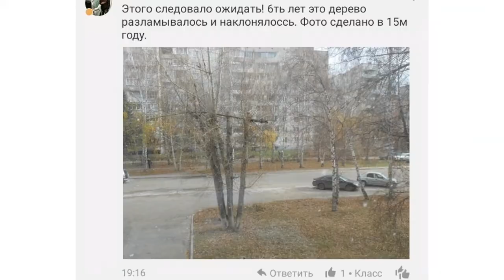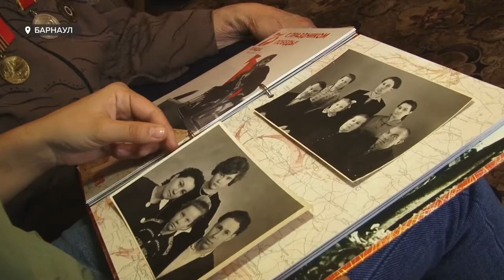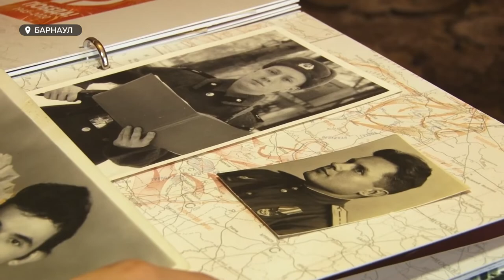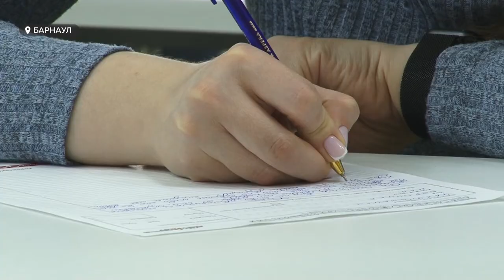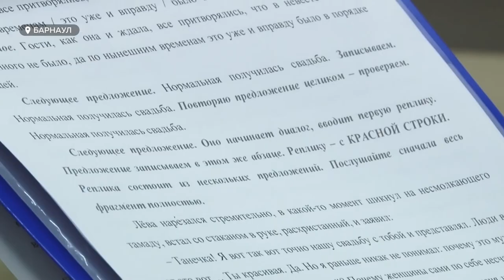«День с Толком». 12.04.2021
Смотрите в выпуске:
- Как долго, после обрушения трубы, будут продолжаться восстановительные работы на ТЭЦ-2?

Что стало причиной гибели школьницы в  Рубцовске?